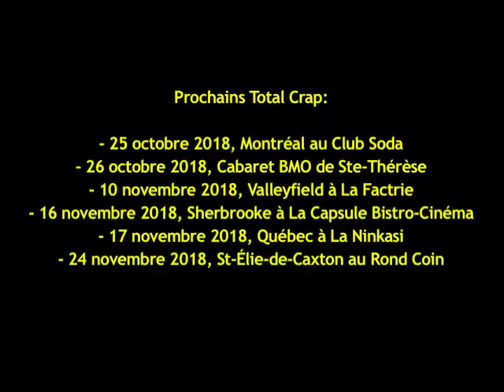Relevez le défi - on lève le monsieur avec un doigt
Le défi de lever un monsieur avec un doigt!